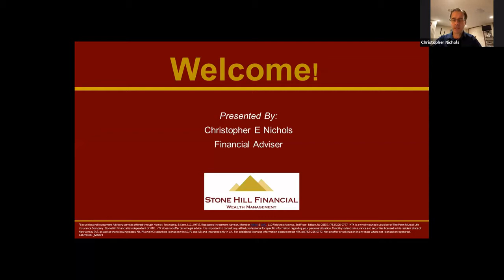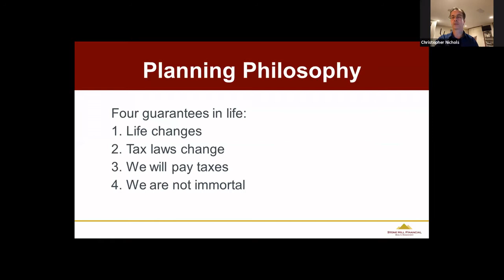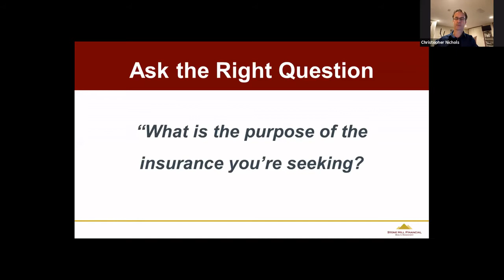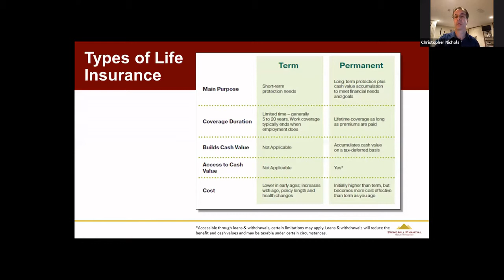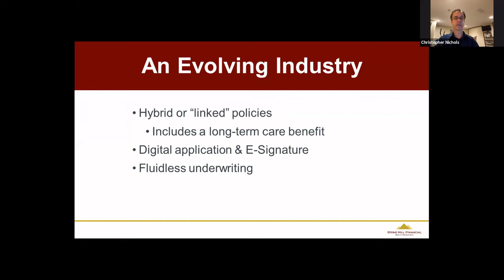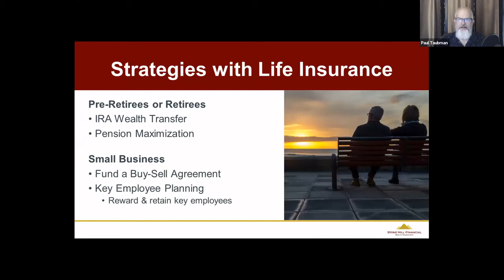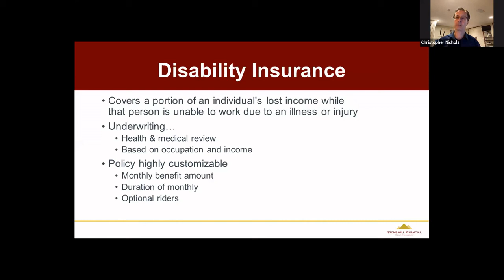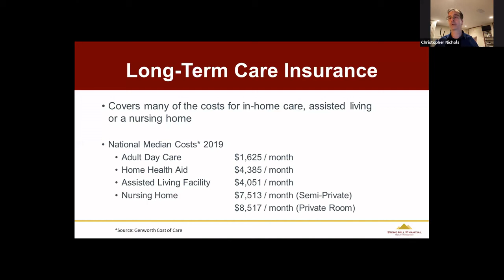Chris Nichols on Financial Plans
Chris Nichols covers the following topics:
Financial planning philosophy
Asking the right questions
Protection & Insurance products
Life insurance in-details
Disability Insurance information